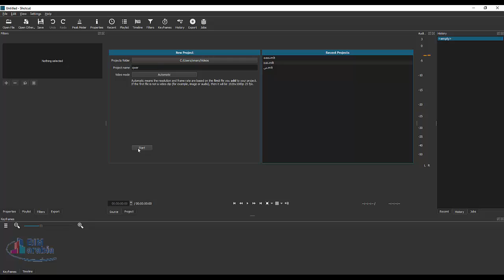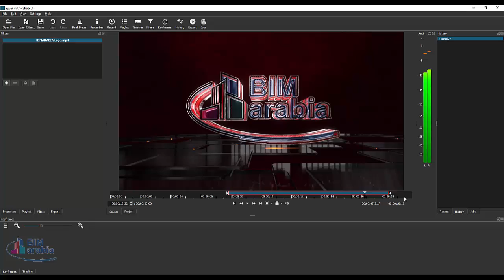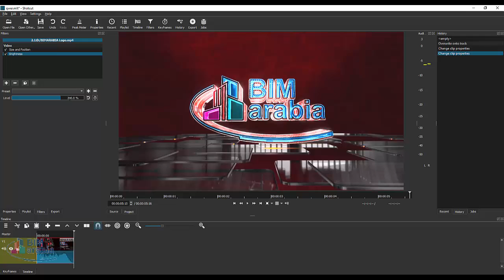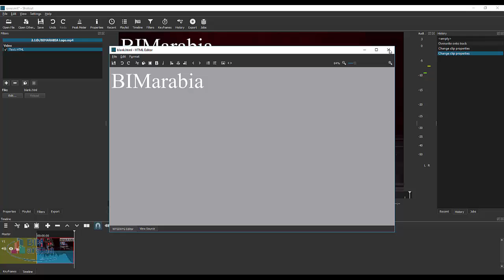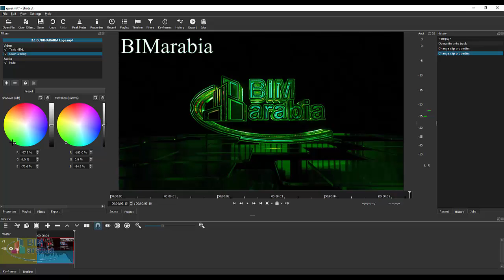shotcut filters المؤثرات